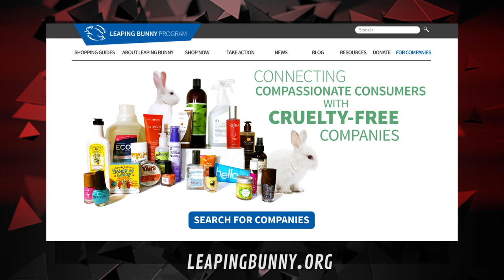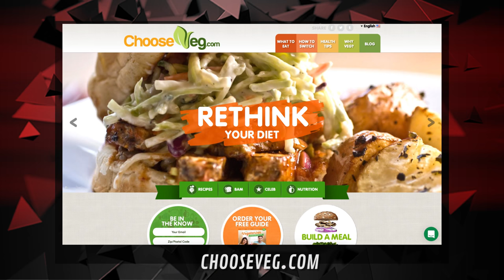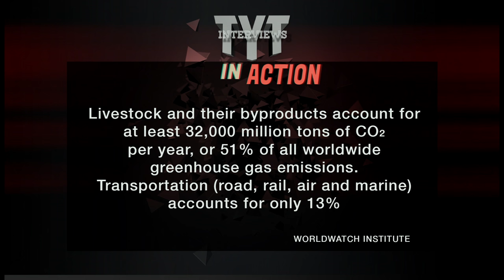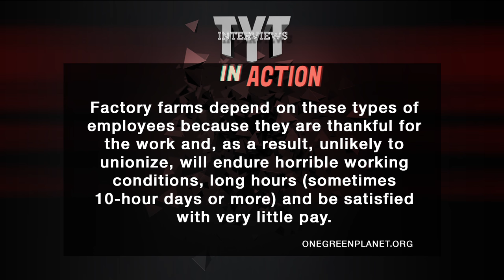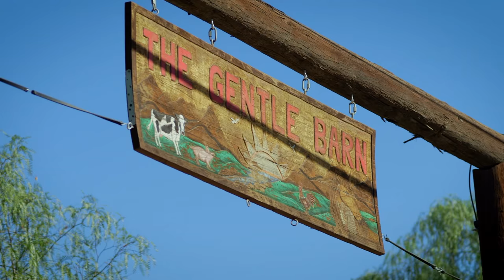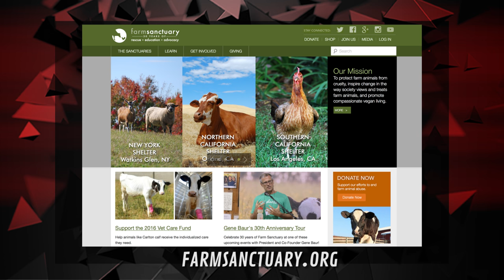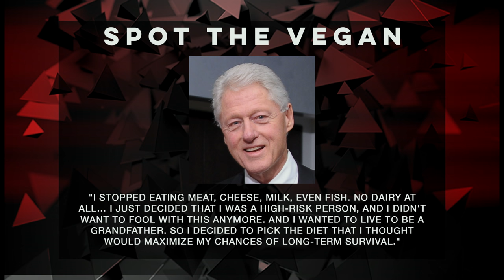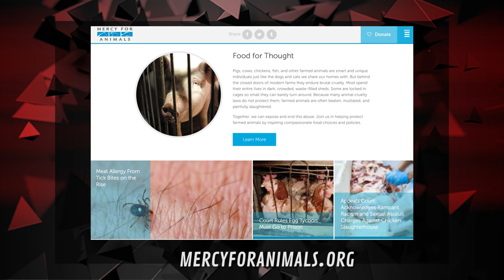Moby, Nathan Runkle And John Salley On TYT Interviews In Action with Sam Schacher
On this episode of TYT Interviews in Action Sam Schacher speaks with Moby (musician, author, photographer, restaurateur and vegan), John Salley (Four-time NBA champion, actor, talk show host and vegan) and Nathan Runkle (Speaker, Activist, founder and executive director of Mercy For Animals and vegan) about the Circle V Festival and vegan issues.

TYT Interviews In Action: where we talk to celebrities, activists about their passions, give you information and resources to get involved.

- The Average American eats: 736 almonds per year = 736 gallons of water, 245 eggs per year = 12,985 gallons of water, 144 hamburgers per year = 102,960 gallons of water

- Livestock and their byproducts account for at least 32,000 million tons of CO₂ per year, or 51% of all worldwide greenhouse gas emissions. Transportation (road, rail, air and marine) accounts for only 13%

- Number of Animals Slaughtered for US Consumption (2015 figures): 29 million Cattle, 8.8 billion Chickens, 28 million Ducks, 115 million Hogs , 2.2 million Sheep & Lambs, 232 million Turkeys, Total: 9.2 billion

- The average American consumes 209 pounds of meat per year.

- One dairy farm with 2,500 cows produces as much waste as a city with around 411,000 residents.

- Animal agriculture is responsible for up to 91% of Amazon destruction.

- Earth’s rainforests are being destroyed at the rate of 1.5 acres per second worldwide.

- Giving up meat saves: 8+ animals a month, 100+ animals per year, 300+ animals in three years